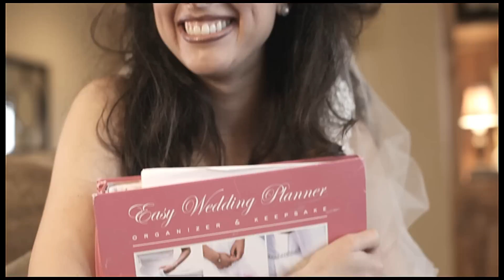This is MY WPPI: Craig Heidemann